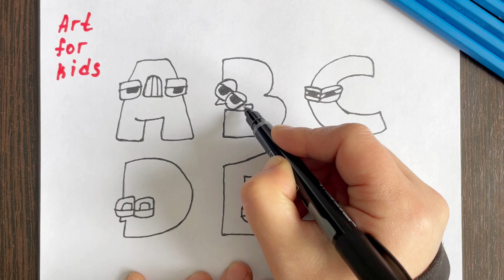How to Draw Alphabet Lore Easy | A - F Part 1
How to Draw the Alphabet Lore Easy
Learn How to Draw these cute letters from Alphabet Lore. Easy step by step cartoon Alphabet drawing.
Hey guys!